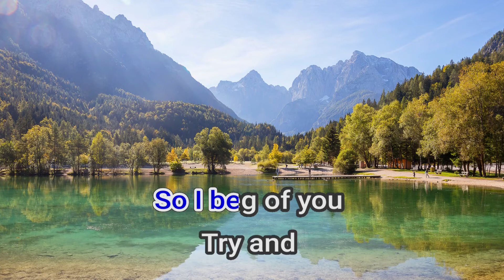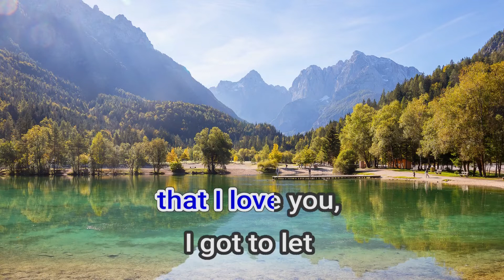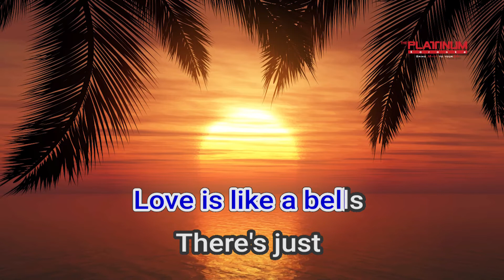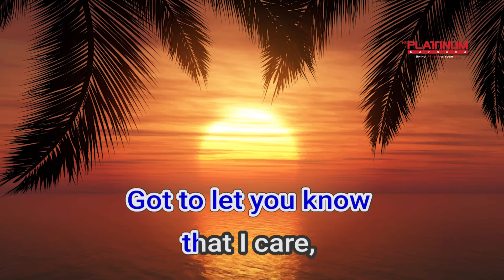18117 Got To Let You Know Tito Mina